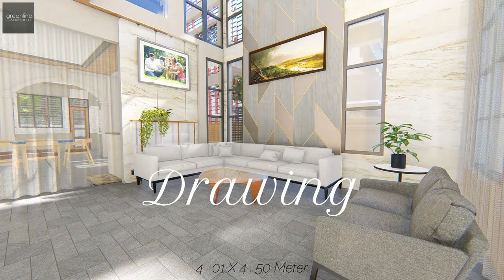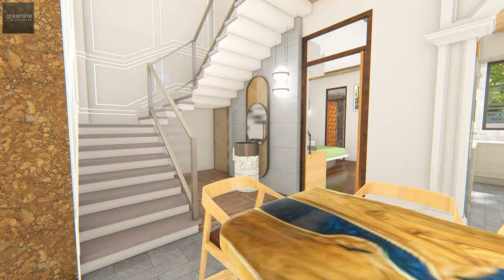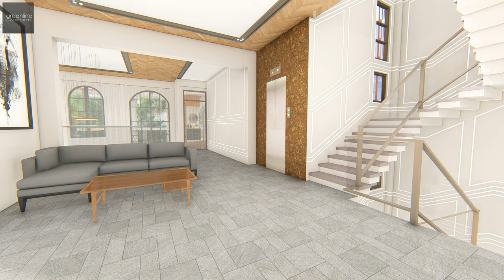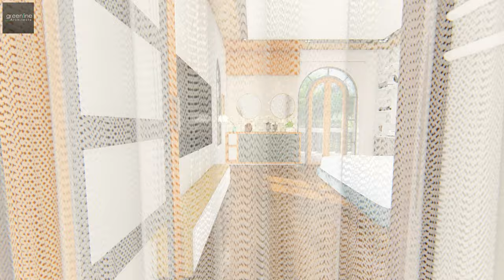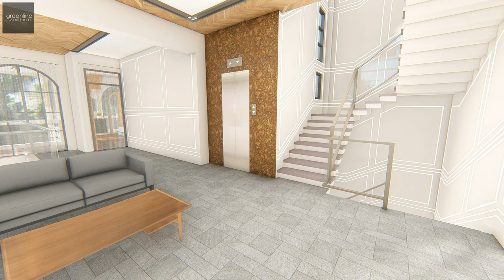10x20 Meter Royal Mansion with Office | 2150 Sqft Neo-Classical Villa Design I ID-184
The House showcases a neoclassical design with a full-height front porch supported by classical columns, a symmetrical facade with bright colours, and ethnic art pieces that add a touch of Indian flair.
32 X 65 Feet, 2150 sqft House Design Idea
10 X 20 Meter House Plan Design
ThisThis House has-
1 Car parking
Office Area
Front Lawn
Double ht. Drawing Rm.
Open Kitchen + Dining
Utility Area
Family Lounge
4 Bedrooms
Terrace Pool & Sitout
Greenline Architects is a Lucknow based Architectural Firm, We also Work online all over India & other countries. You may take over services through the same. We provide a complete concept to construction design drawing set for any type of residential & commercial building.